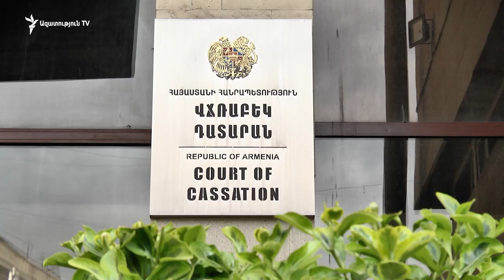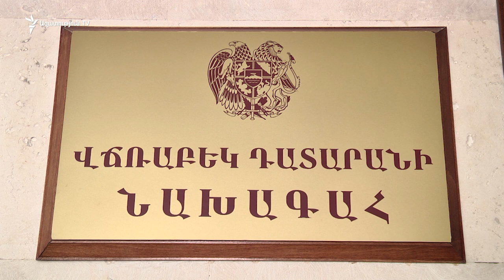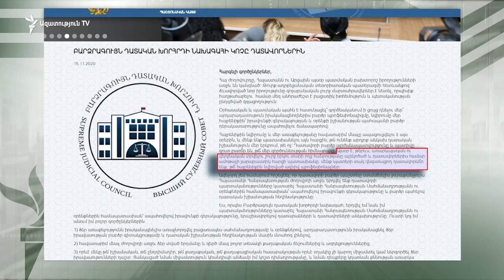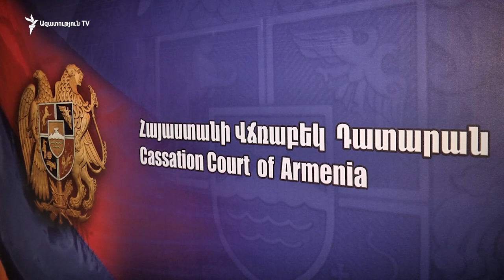Թեկնածուները հրաժարվում են այս փուլում մասնակցել Վճռաբեկ դատարանի նախագահի ընտրությանը